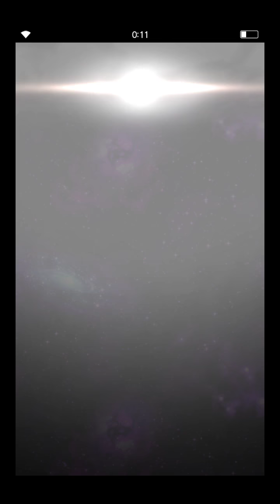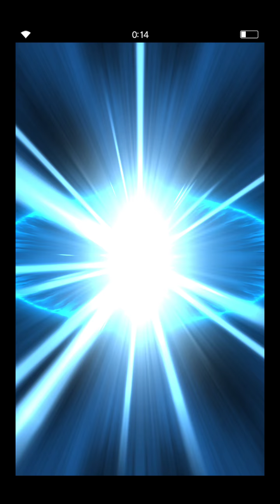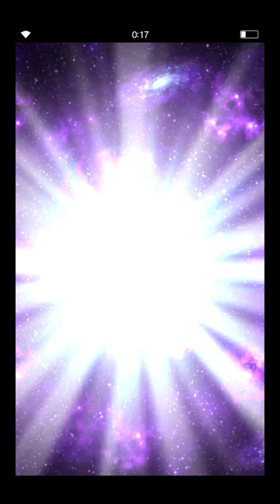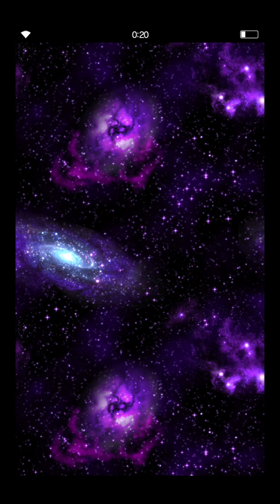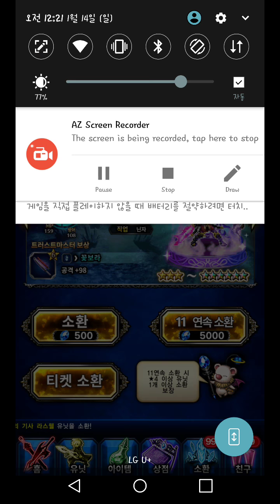(FFBE) 파이널판타지 지라이야 & 빙염의기사 라스웰 픽업도전!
레어소환티켓 28장으로 요번 픽업소환의 핵심
지라이야와 빙염의기사 라스웰 픽업을 도전해보았습니다 `_`

( 결과 )
무지개 1개 ☞리베르타
골드 5개

일단 레어소환티켓만으로 무지개를 건졌으니,
이득이라고 생각합니다 ㅎㅎ